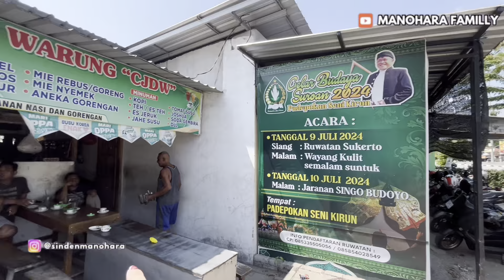WES MATENG BISMILLAH BUDALL PURWODADI BUDAL MULIH SLAMET 🥰🥰